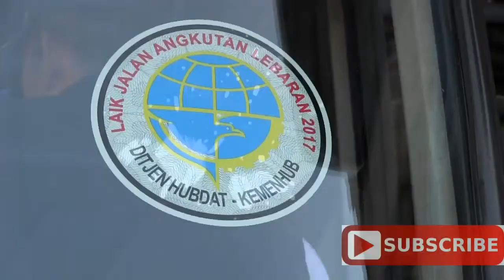Sidak Jelang Mudik, Dirjen Kemenhub Tegur Penguji Kendaraan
dirjen hubungan darat pudji hartanto melakukan sidak ke terminal tipe A harjamukti kota cirebon. dalam sidak ini, pudji menegur sejumlah penguji kendaraan yang dianggap tak prosedural dalam memeriksa dan mengecek kondisi bus yang akan menjadi angkutan mudik 2017